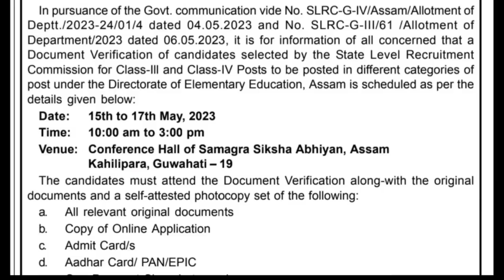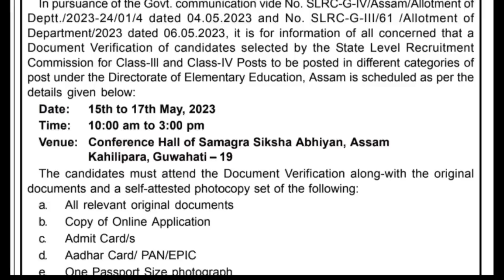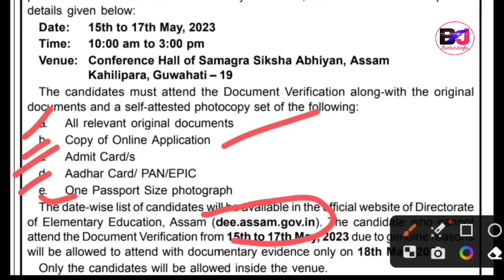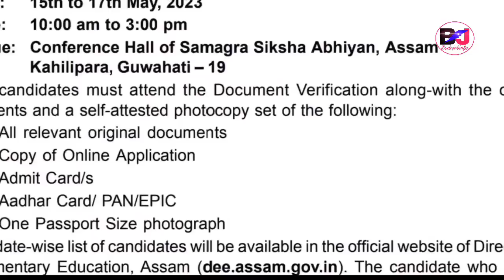SLRC (ADRE) Documents Verification Notice होबाय Gr.3 Gr.4 Checking जागोन DEE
Assam Direct Recruitment Big Update Documents Verification Date Out and Official Notification Released, under Directorate of Elementary Education Assam
SLRC Direct Recruitment Grade III and IV Selected Candidates under DEE candidates in Different Posted will be Documents Verify from 15th May to 18th May 2023

Bodo Job Info, Bodo Jobs Update, Bodo Job Information, Bodo Job News, Bodo Jobs Education, Bodo Info Jobs, Bodo Jobs INFo Update, Bodo Information Jobs News.